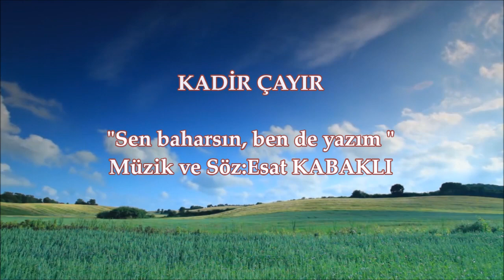KADİR ÇAYIR - SEN BAHARSIN BEN DE YAZIM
İzmir Çankırılılar Yardımlaşma. ve Kültür Derneği
İZÇANDER tarafından, 09 Aralık 2017 tarihinde düzenlenen "Kültür ve Sanat Gecesi" konserinden.
Solist: Dr. Öğretim Görevlisi Kadir ÇAYIR
(Tekirdağ Namık Kemal Üniversitesi Türk Müziği Devlet Konservatuvarı )
"Sen baharsın ben de yazım"
Müzik ve Söz:Esat KABAKLI
Tarih:09 Aralık 2017
Yer:Karabağlar Halk Eğitim Merkezi
Tonmaisterler: Cabbar AKPINAR VE Yusuf KARATAŞ
Video çekimi ve düzenleme:Hakkı DEMİROK